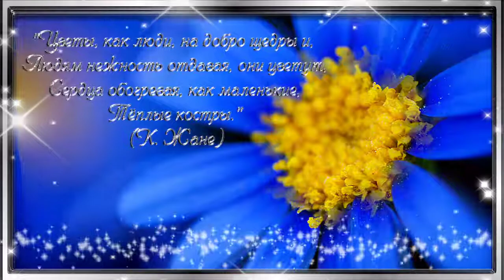ВНУТРЕННИЙ МИР ЦВЕТОВ